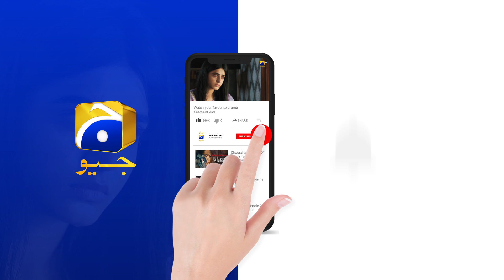Siyani Ep 36 | 𝐁𝐞𝐬𝐭 𝐌𝐨𝐦𝐞𝐧𝐭 𝟎𝟑 | Anmol Baloch | Mohsin Abbas Haider | Saniya Shamshad | HAR PAL GEO